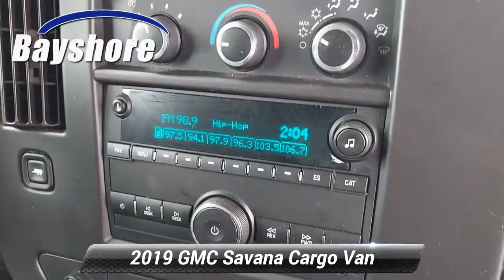Used 2019 GMC Savana Cargo Van G2500, New Castle, DE 294127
Bayshore Truck Center

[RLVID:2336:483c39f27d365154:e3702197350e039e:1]